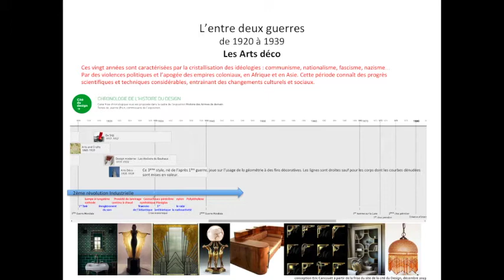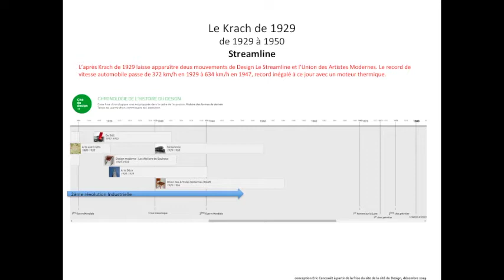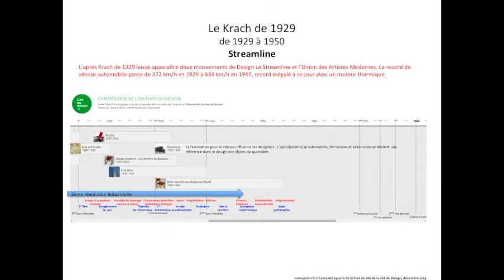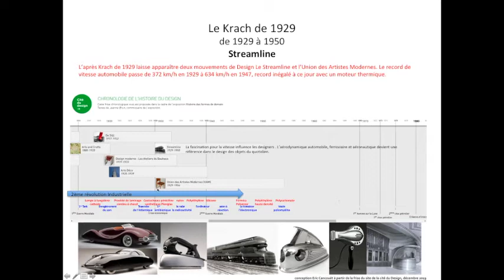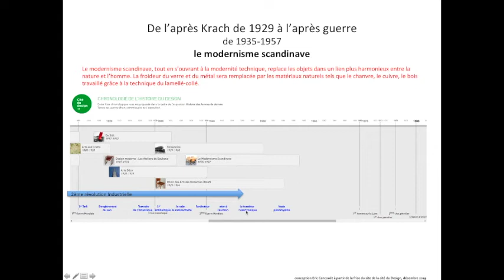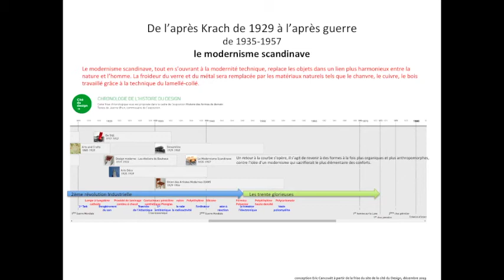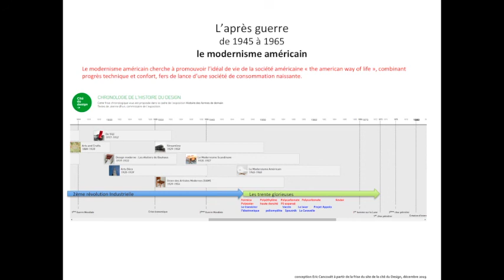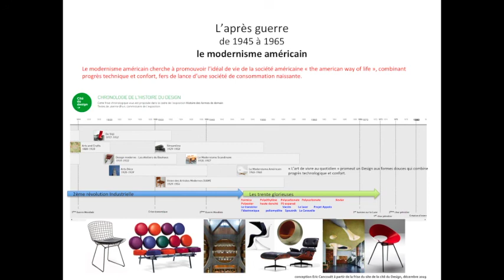Histoire du Design : 2ème période